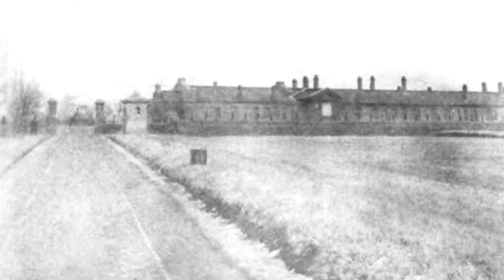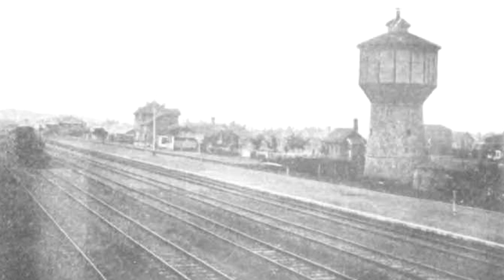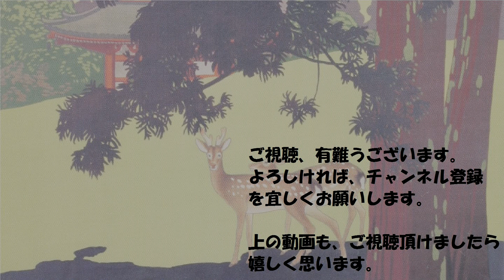大正3年 満州の風景 その12 ~1914 Manchuria~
大正3年刊行の「満州土産写真帖」より。スライド動画。

今日は、大正3年頃の満州の風景を見てみましょう。